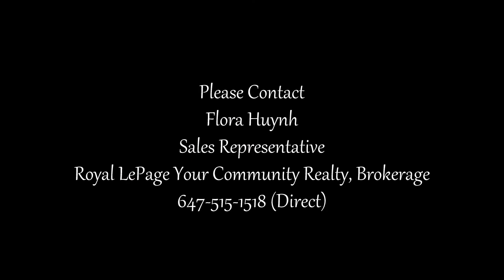121 Aishford Rd, Bradford West Gwillimbury, ON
Flora Huynh
Sales Representative
Royal LePage Your Community Realty, Brokerage